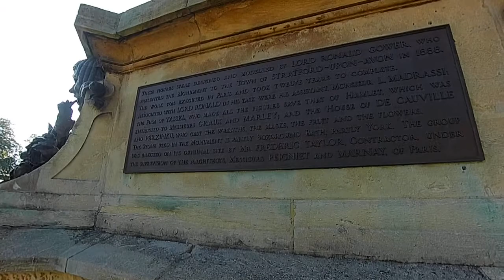The Gower Memorial, Stratford Upon Avon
The Gower memorial depicts William Shakespeare on top of a pedestal surrounded by  History Prince Hal Comedy Falstaff Tragedy Lady Macbeth and Philosophy with Hamlet, Designed by Lord Ronald Gower in 1888.